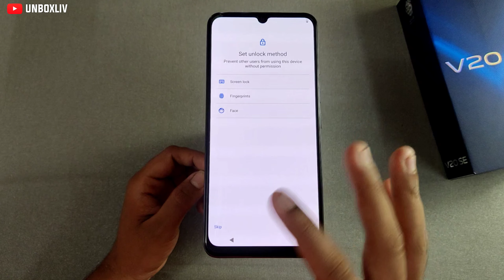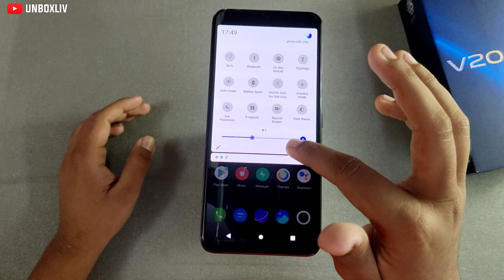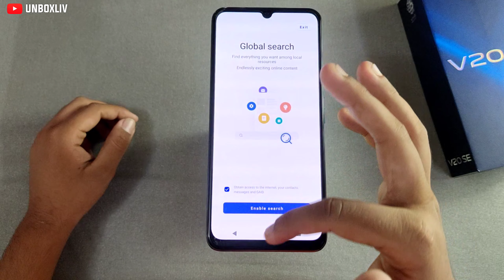Vivo V20 SE Full Review - 48 Megapixel Camera Ai Tripple Camera 🔥🔥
🙏Welcome gys,

Video title = Vivo V20 SE Full Review - 48 Megapixel Camera Ai Tripple Camera 🔥🔥

✋Hello everyone its me Rajdipe Sadhukhan from UNBOXLIV youtube channel. 🧐And if any gadgets related topic comes in your mind you can comment me . 😌I will make video on that topic but it must be gadget related topic . 🙏Keep supporting me and I will work hard more hard for you.

Today video is about in this topic 👇👇👇

vivo v20 se pubg test
vivo v20 se vs vivo v20
vivo v20 se tamil
vivo v20 se camera test
vivo v20 se price
vivo v20 se vs realme 7 pro
vivo v20 se unboxing tamil
vivo v20 se pubg
vivo v20 se review tamil
vivo v20 se review hindi
Vivo v20 se review malaysia
vivo v20 se review philippines
vivo v20 se review bangla
vivo v20 se review english
vivo v20 se review camera
vivo v20 se review indonesia
vivo v20 se review bangladesh

My youtube gears 👇👇👇

Camera phone =

Hope you will enjoyed . Thank u for watching today's video.

Mulakat hogi next video me 🙏🔥

Related keywords of this video